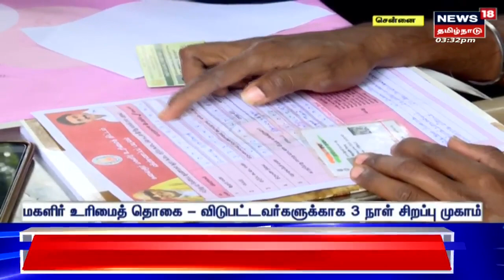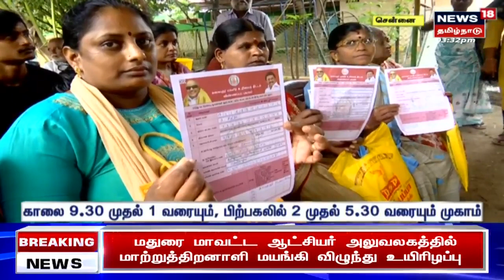நடுக்கடலில் திடீர் நெஞ்சுவலி- ஹெலிகாப்டரில் சென்று மீட்டு மாஸ் காட்டிய இந்திய கடலோர காவல் படை Mumbai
நடுக்கடலில் திடீர் நெஞ்சுவலி ஏற்பட்டு சிக்கிய சீன நாட்டவரை ஹெலிகாப்டரில் சென்று மீட்டு மாஸ் காட்டிய இந்திய கடலோர காவல் படை | Mumbai News